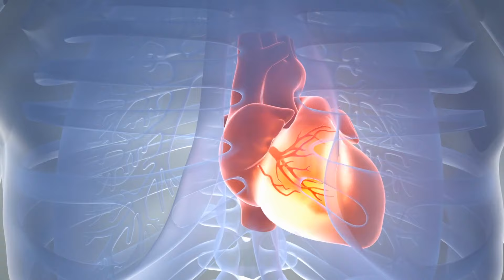4 Gründe, warum du Kirschen in deine tägliche Ernährung integrieren solltest!